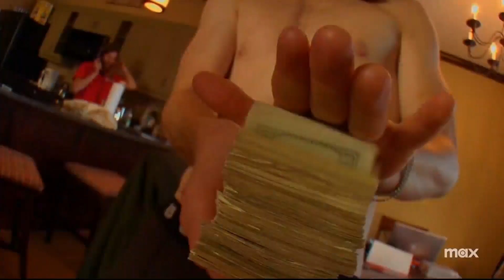Watchlist: Shaun White: The Last Run